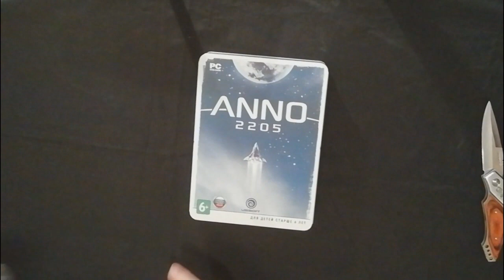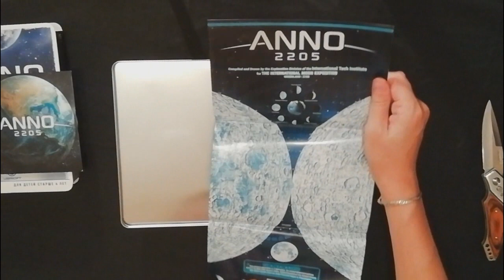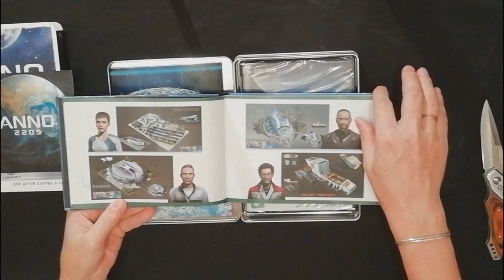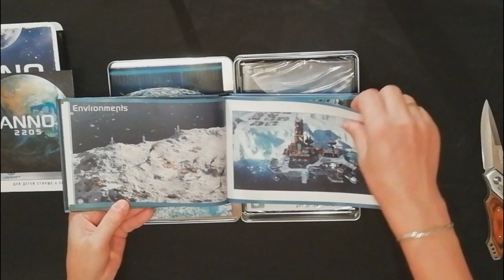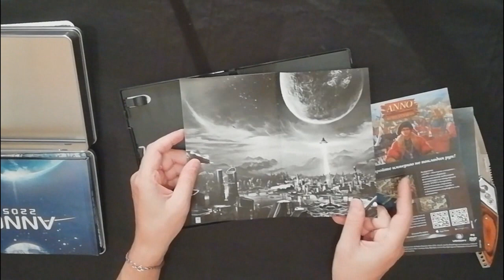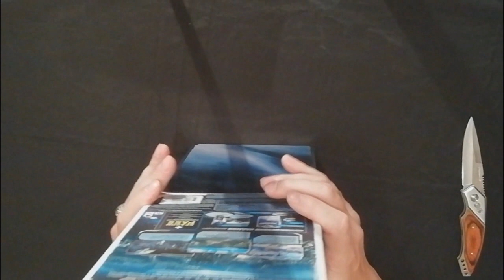Распаковка Обзор Игры Anno 2205 Коллекционное издание